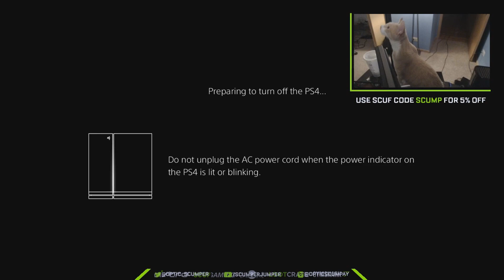Cats are EVIL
Please rate the video bros!!